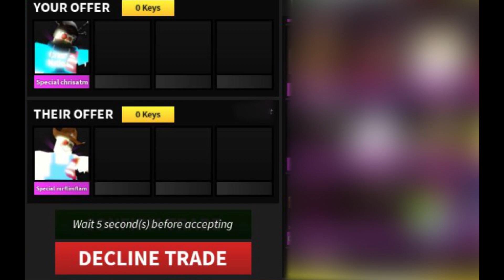Trading for third GAMBIT AND SPECIAL Mrflimflam and MORE GUESTY TRADING PART 4 ROBLOX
-Join IrfanBlox YT Group
-Join clothing Group